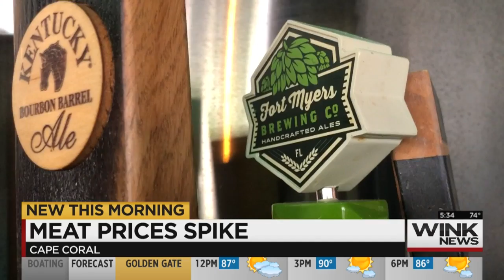The Rising Price of Meat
As Memorial Day approaches, many of you have noticed higher grocery bills.  I take a look at the rising price of meat and how it is impacting you and the restaurants you enjoy.